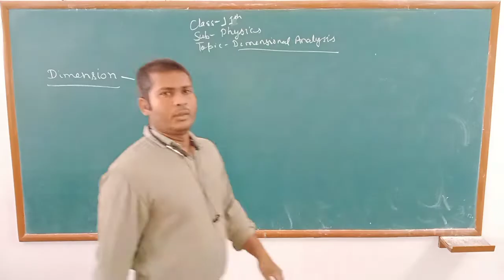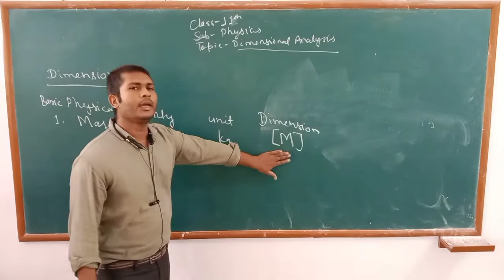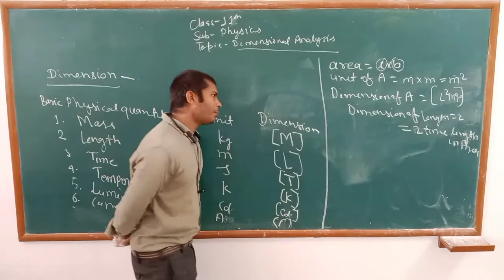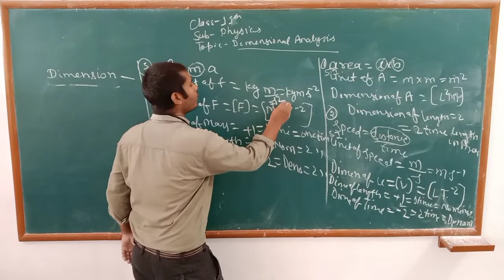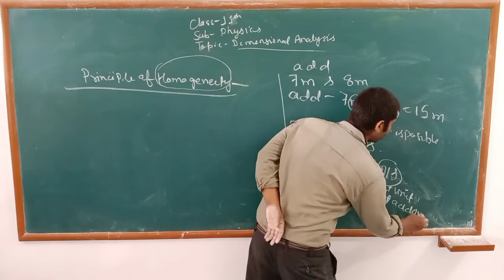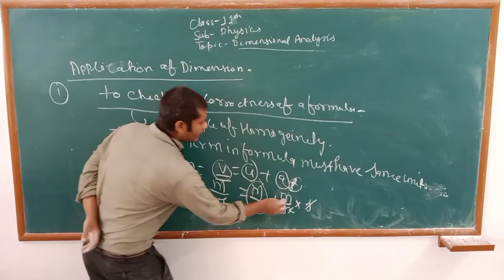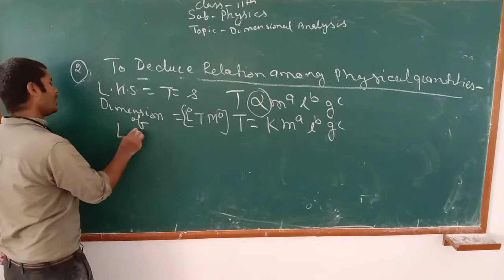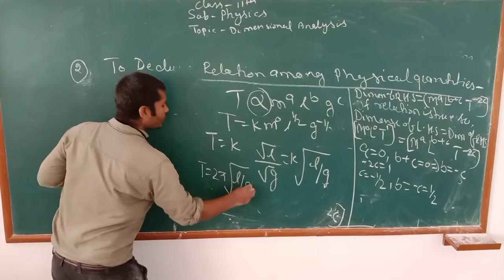Class-11th / Physics Chapter -2 ( Unit and measurement - Lecture 2 ) Topic - Dimensional Analysis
Class - 11th
Sub - Physics
Chapter Name - Chapter -2 ( Unit and measurement - Lecture 1 )
R.R.B. Convent School
R.R.B. Public School